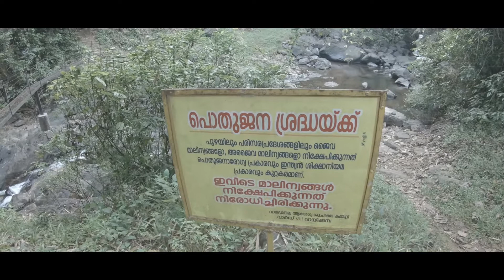Trekking & Fitness travel vlog :1 Kannur to Vazakambam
Hi Friends we are back with another video.
This video is different from our other videos. As you all know how much I love fitness as much I love to travel. This is my first travel video, We would love to show more travel videos on this channel. Hope you guys like it.
Traveling is one of the best ways to relax your mind, As I always say mental health is as important as physical health, so I suggest you guys to take short trips like this from your hometown to take a break from our busy life.